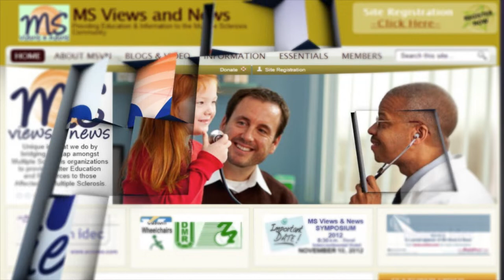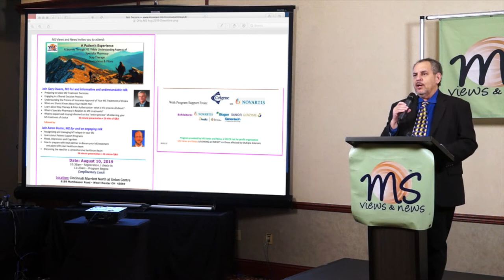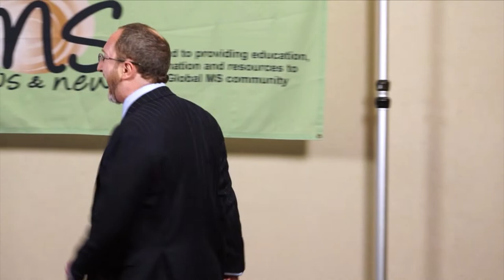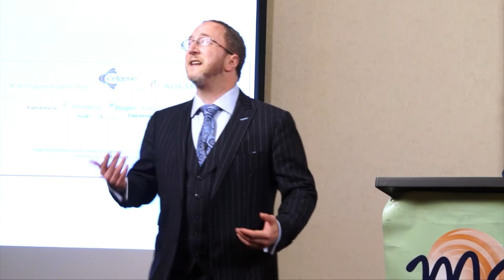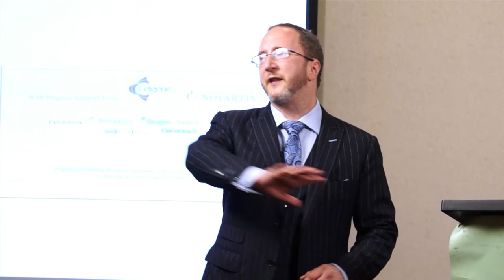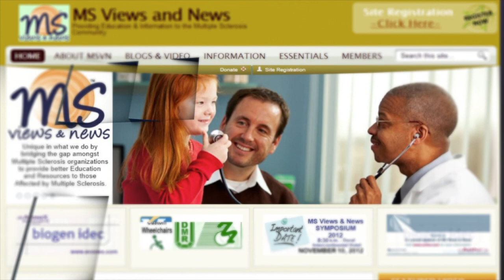The Patient's Experience: Making MS Boring, by Aaron Boster, MD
Program: A Patience Experience.
Supported by Celgene and Novartis

This was the second presentation of our MS event on 8/10/19, in Cincinnati, OH

Listen to Aaron Boster, MD for and an engaging talk on the topics showing below and why he does what he does.

 • Recognizing and managing MS relapse in your life
• Learn about Patient Support Programs
• Mood, Depression and Cognition
• How to prepare with your partner to discuss your MS treatment and plans with your Healthcare team
• Discussing the need for a comprehensive healthcare team
** Listen to Dr. Boster's entire talk and then listen please to the Q&A following his presentation. ---  Leave comments please

Register with us so you can remained informed with MS News and Videos.
          (takes less than 30 seconds to complete)

After watching our resourceful MS video, please  share with others affected by MS using email and social media.